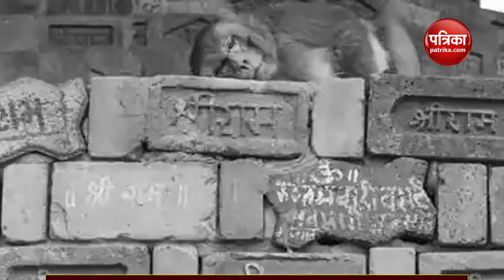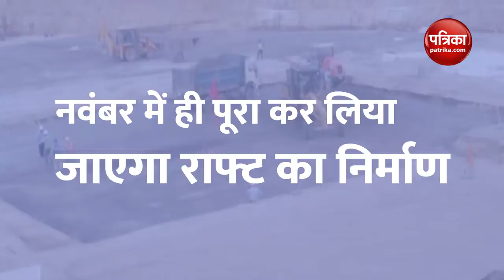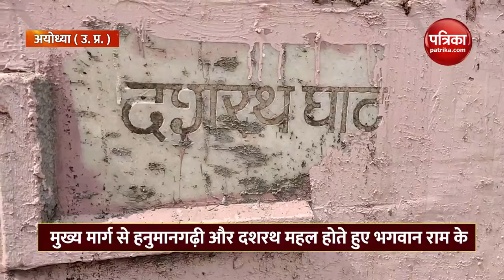मंदिर पर फैसले के दो साल बाद : राममंदिर का निर्माण With Mahendra Pratap Singh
After two years of decision on Ram Mandir : Ram mandir ka nirman With Mahendra Pratap Singh,Episode-65

अयोध्या (ayodhya) में राममंदिर (ram mandir) के पक्ष में आज से दो साल पहले 9 नवम्बर को फैसला आया था। तब से लेकर अब तक रामनगरी (ramnagri) में बहुत कुछ बदल चुका है।  राममंदिर निर्माण (ram mandir nirman) के साथ ही दिव्य अयोध्या की परिकल्पना आकार ले रही है। अयोध्या संपन्नता का केंद्र बन रही है। यहां अब सुरक्षाकर्मियों के बूटों की धमक नहीं सुनाई देती। जगह-जगह तोरणद्वार सजते हैं। मंगल गीत गूंजते हैं। "राममंदिर का निर्माण" के विशेष शो में आइए जानते हैं राममंदिर के निर्माण की प्रगति यात्रा के बारे में...